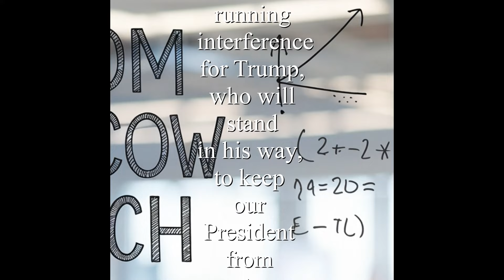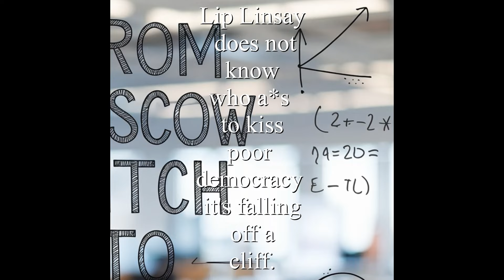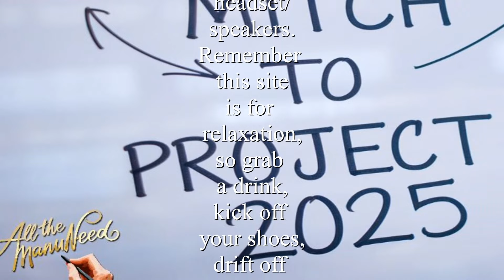From Moscow Mitch to Project 2025 (a SPOKEN WORD presentation)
From Moscow Mitch to Project 2025 (a SPOKEN WORD presentation) in Trump's first term he had Mitch McConnell to run interference to keep Trump out of prison. But this time around Mitch McConnell is getting old, so now they came up with Project 2025 to help Trump to govern. Voting blue in 2024 is the only protection we have against Trump and his MAGA moment.